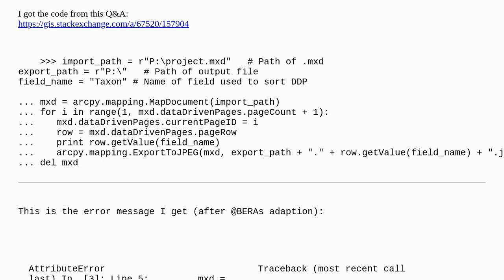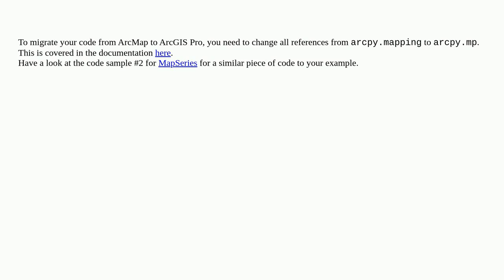Gis: Python code migration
Python code migration

A special thanks goes out to the awesome community

  data-driven-pages arcpy map-series arcgis-pro